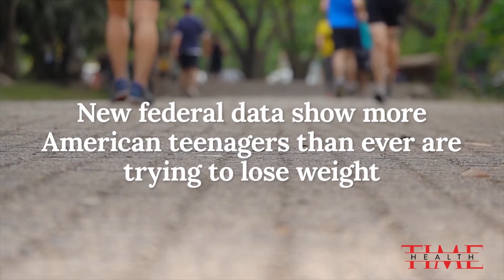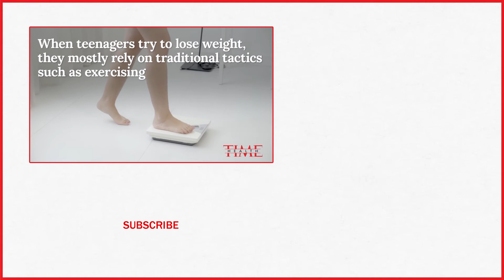More U.S. Teenagers Are Trying To Lose Weight Than In Years Past, May Be Reason For Concern | TIME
New federal data show that more American teenagers are trying to lose weight than in years past.